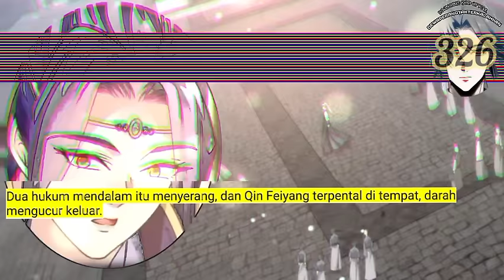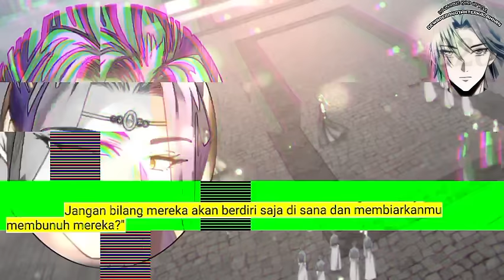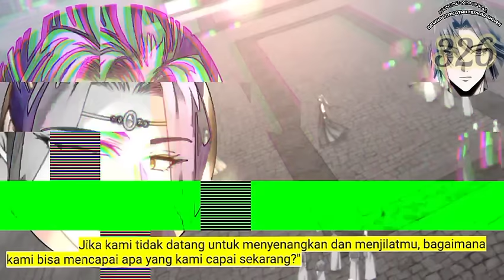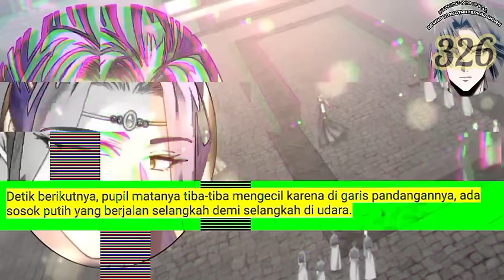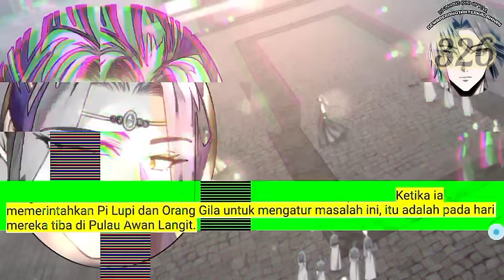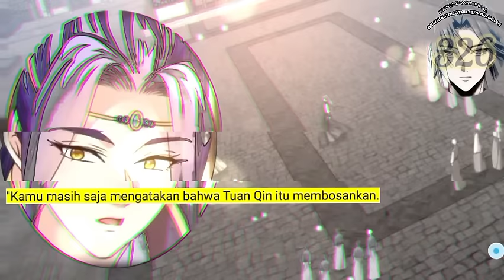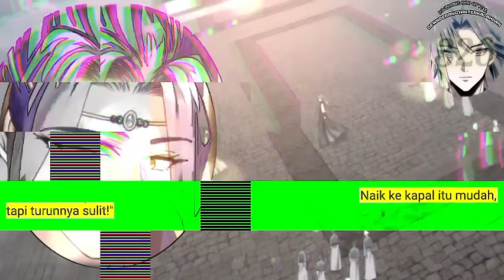Dewa Perang Tak Terkalahkan season 326